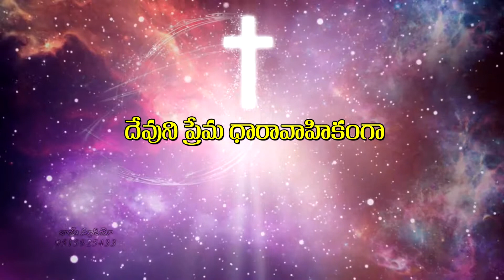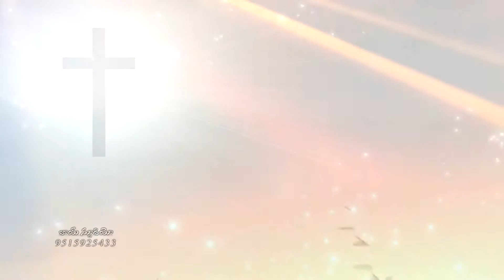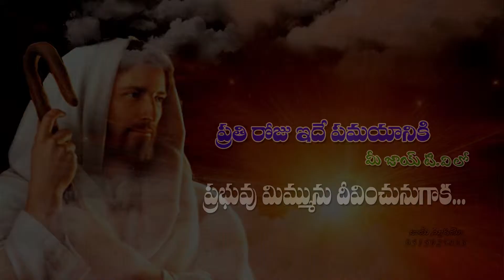RRK MURTHI LEVITICUS 28 2 18